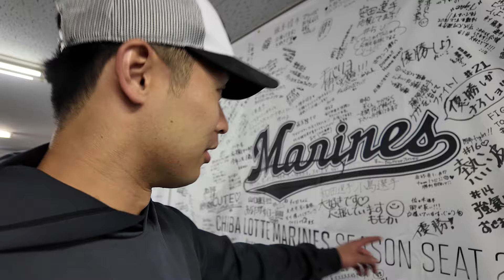開幕2戦目に登板の種市篤暉投手にカメラが密着！【広報カメラ】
昨日ZOZOマリンスタジアムで開幕した2024シーズン。
開幕2戦目に登板する種市篤暉投手にカメラが密着しました！

【公式SNS】
X(旧Twitter)